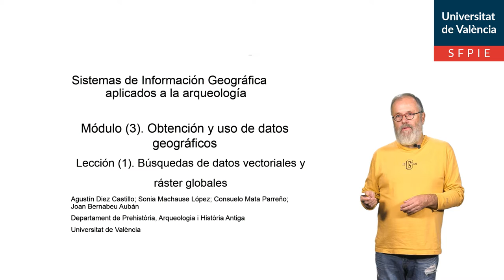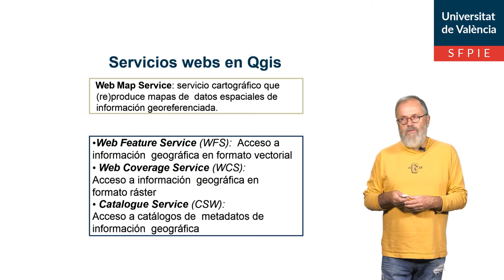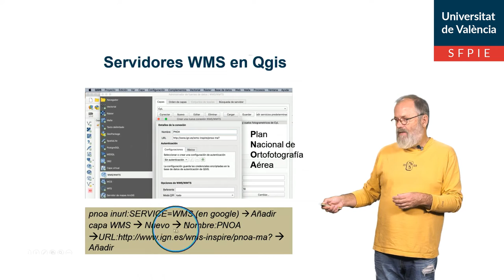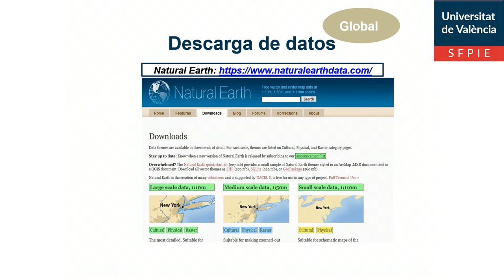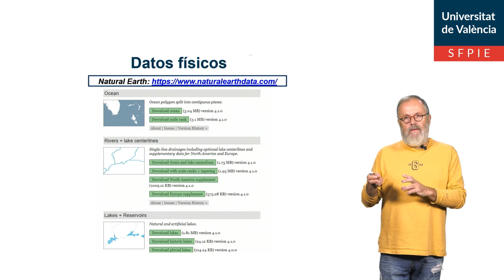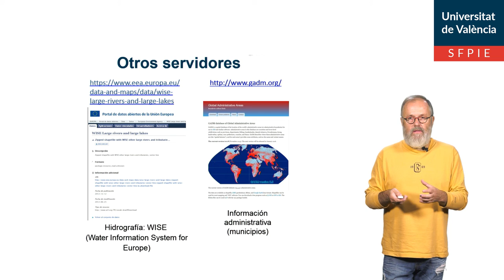3. 1. Búsqueda de datos vectoriales y ráster globales